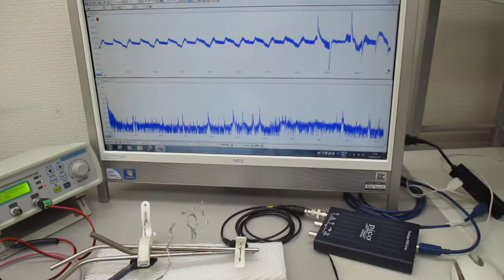超音波プローブを利用した超音波制御システム